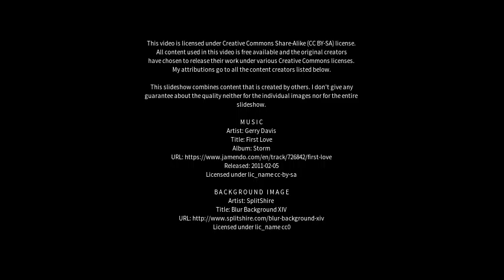Best places to visit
Best places to visit - Charras (Argentina) Best places to visit - Slideshows from all over the world - City trips, nature pictures, etc.